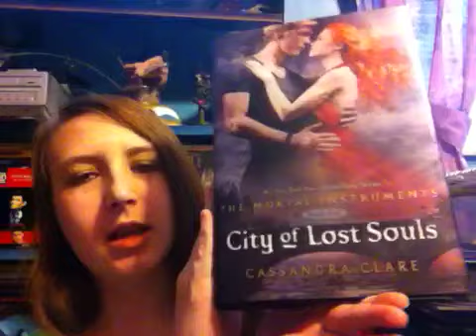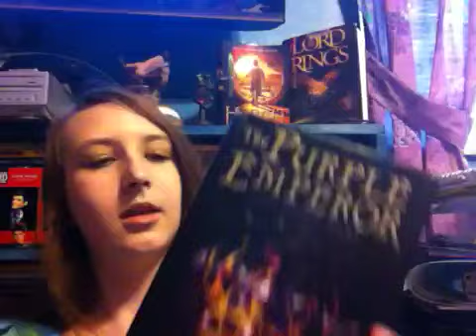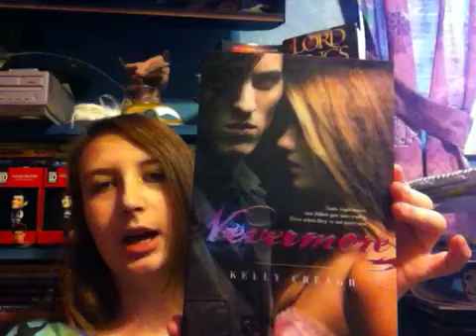Book haul!!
This is a haul of books that I got from Walmart, Hastings, and Half Price. Sorry for the light, I had the tv on behind me.